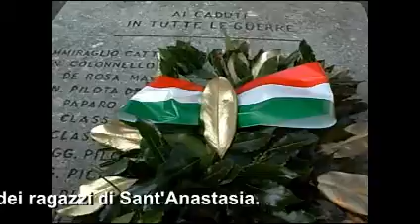4 novembre a Sant'Anastasia - 01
- mjosweb - Festa delle Forze Armate nell'anniversario dei 150 anni di Unità Nazionale. Protagonisti della mattinata i ragazzi dei 4 Istituti Comprensivi di Sant'Anastasia che si sono dati appuntamento in Piazza Siano per recarsi in corteo ad ascoltare la Messa celebrata dal parroco della Chiesa Madre di Santa Maria la Nova, don Ciccio D'Ascoli e ancora in corteo andare a mettere una corona di alloro al Monumento ai Caduti di tutte le guerre.